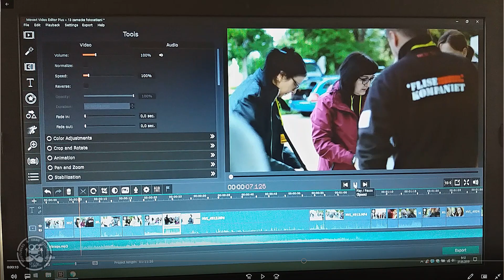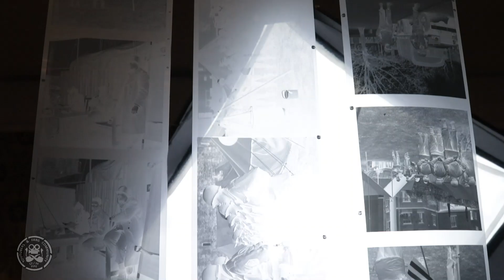Povídání při dýmce - podzim 2019 - o fotografování a natáčení videí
Jak bylo, jak je, co plánuju. O tom všem je toto video s dýmkou.